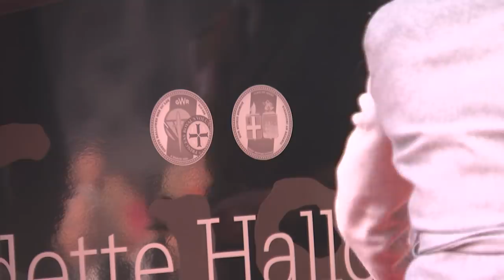Princess Anne Unveils Train Named After Odette Hallowes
Princess Anne has unveiled a special train named in honour of Odette Hallowes.

Odette was the most highly decorated woman during World War II and one of the few women to be awarded both the George Cross and appointed a Chevalier de la Légion d'honneur.

Report by Matt Blair.